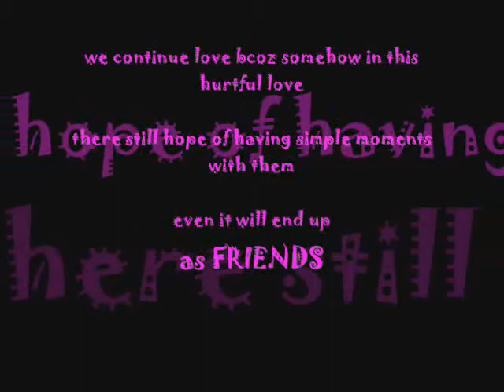bintana by real-g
bisitaha!